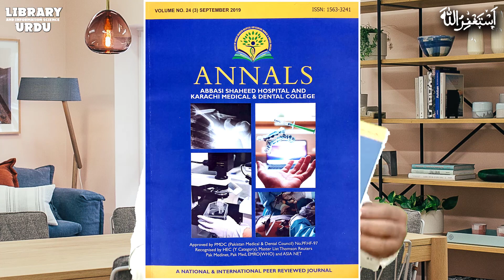Difference Between book & Journal|पुस्तक और पत्रिका|Urdu/Hindi|LIS URDU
In This Video Difference Between book & Journal in Urdu for the students of library and information science.
!!...Purpose...!!
The purpose of this channel is to provide content for the  students of Library & Information Science.In particular, those students who holds a BA and MA in Library Science from Allama Iqbal Open University Islamabad.And in addition, Helping of the Students of  library Science in every possible way.